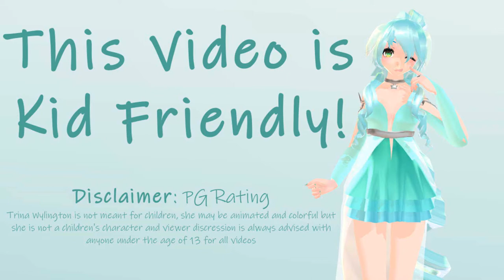[VTuber] I've Been A VTuber for 1 month!!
Thank you everypuppy who has been watching and supporting me through my first month as a VTuber! I'm very grateful for you all!

☆~★~✮Programs Used✮~★~☆
✪ MikuMikuDance
✪ PMX Editor
✪ Windows Live Movie Maker
✪ Audacity
✪Sony Vegas